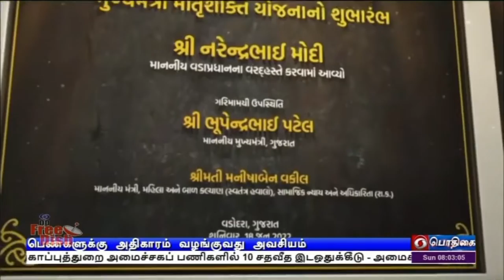மகளிருக்காக திட்டங்கள் நிறைவேற்றம்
மகளிர் முன்னேற்றத்தை கருத்தில்கொண்டு அரசு திட்டங்களை செயல்படுத்தி வருகிறது -  வதோதராவில் பிரதமர் நரேந்திரமோதி பேச்சு.